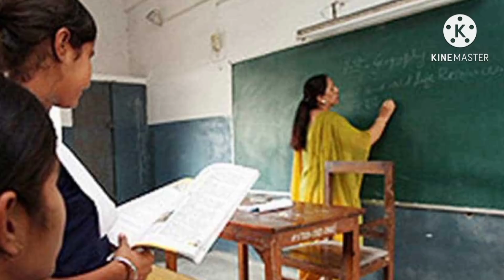Big Breaking//শিক্ষা বিভাগৰ বৃহৎ সিদ্ধান্ত